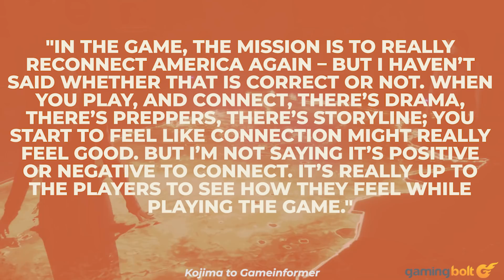Death Stranding - 14 More Things You Need To Know Before You Pre-Order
Not too long ago, we were all talking about how we knew next to nothing about Death Stranding, but as the game's release has drawn closer, we've begun to realize that we actually know quiet a bit about it- either that, or, in our excitement, we've just been looking too hard at every tiny little detail.

Either way, we do know more than we thought we would at this stage. Over the last couple of weeks, we've been talking about some of the key talking points about the game in similar features, and here, we'll be rounding things off with 14 more details that you should know about the game, its characters, and some of its systems. Without further ado, let's dive right in.